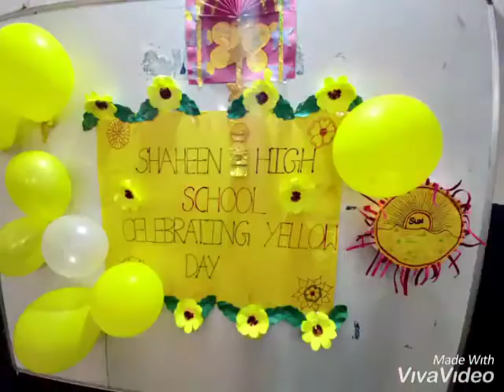YELLOW DAY CELEBRATED IN SHAHEEN HIGH SCHOOL,FULLY DIGITALISED CAMPUS,BANJARAHILLS-12,PART-2.